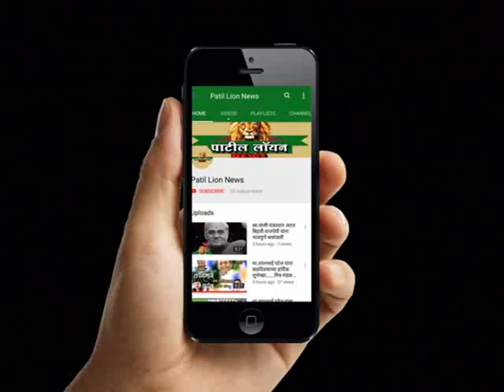शहादा : धडगाव येथे नर्मदा नदीत बोट उलटून पाच जणांचा दुर्दैवी मृत्यू